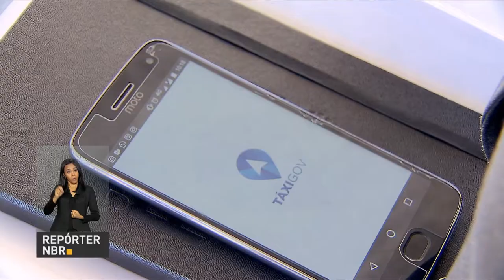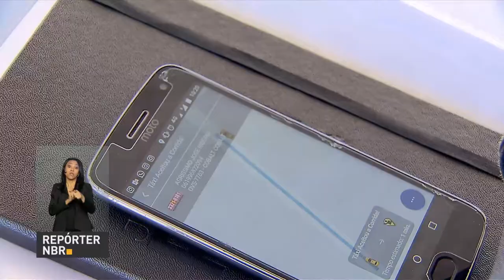BOLETIM REPÓRTER NBR 11h - 26 de fevereiro de 2018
REPÓRTER NBR 11h - 26.02.18: governo anuncia nesta segunda-feira (26) o nome do novo ministro Segurança Pública. E mais: Governo Federal vai doar carros oficiais.